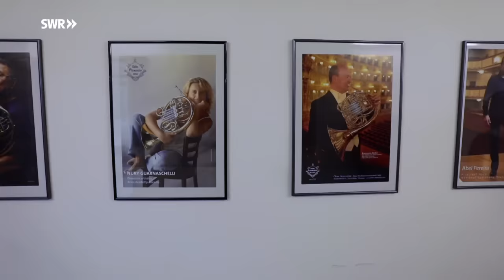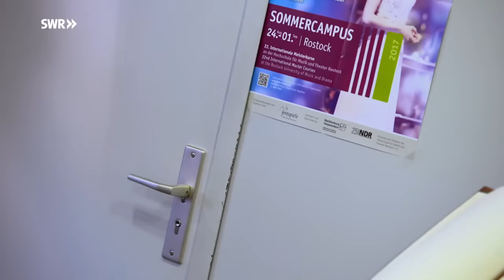Wie man ein Waldhorn baut | SWR Handwerkskunst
Wissen Sie, wie man ein Waldhorn baut? Wie viel Zeitaufwand, Geschick und Präzision das erfordert? Metallblasinstrumentenmacher Meister Ralf Gärtner arbeitet täglich an der Herstellung des Instruments.